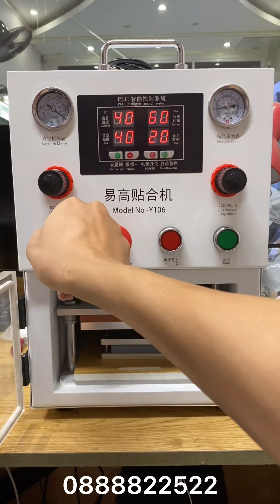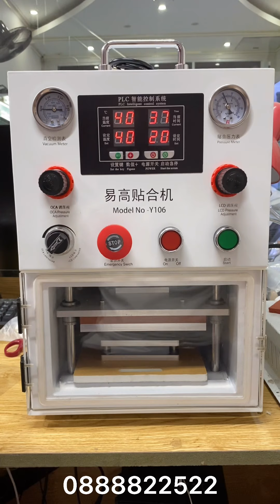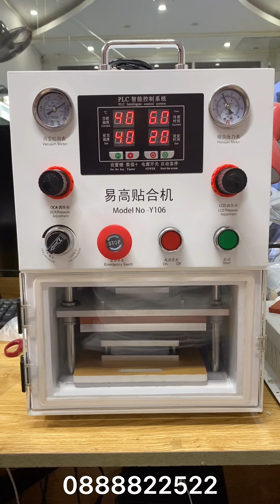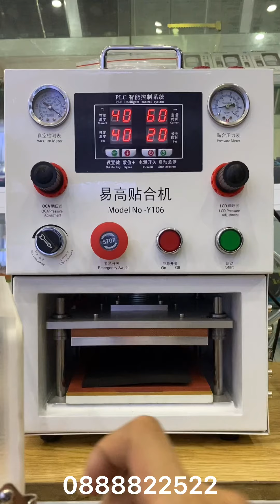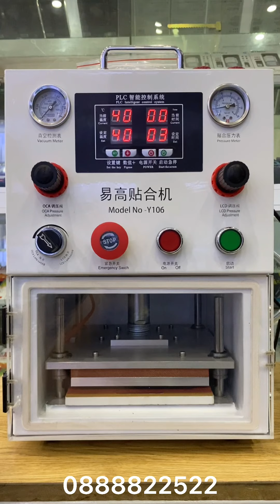Máy ép kính màn cong, màn thẳng Y106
Hoàng Mai Mobile chuyên cung cấp Linh kiện điện thoại - Dụng cụ sửa chữa điện thoại - Vật tư ép kính điện thoại

Đường đi: Số 8 ngõ 117 Thái Hà, Trung Liệt, Đống Đa, Hà Nội